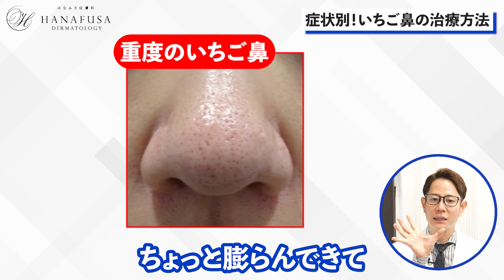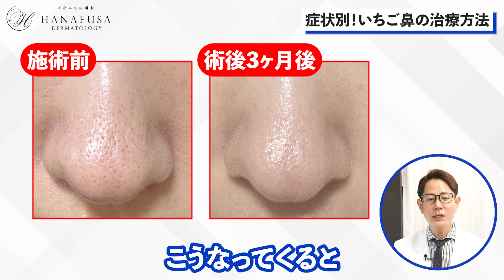【鼻の毛穴】いちご鼻から脱却！症状ごとに治し方を解説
本日は、いちご鼻の治療方法について、症状を軽度・中等度・重度に分けて解説いたしました。

鼻の毛穴は、症状に応じて必要な治療内容が異なります。
動画の後半では、症例写真もご紹介しておりますので、ぜひご参考になさってください。

いちご鼻や、鼻の毛穴や黒ずみでお悩みの方は、ぜひ当院までご相談ください。

〈動画の目次〉
00:00 今回の動画について
00:37 軽度のいちご鼻の特徴と治し方
01:38 中等度のいちご鼻の特徴と治し方
02:55 重度のいちご鼻の特徴と治し方
04:35 症例1人目(軽度)
05:00 症例2人目(中等度)
05:28 症例3人目(重度)
06:14 即効性を求めるならどの治療？
06:32 ダーマペンやポテンツァは、どうしても月に1回やるべき？
07:18 自宅でのスキンケアだけでは改善が難しい？
07:42 脱毛が毛穴にも効果がある？
08:12 50代からの治療だと遅い？
08:20 10代でも治療できる？